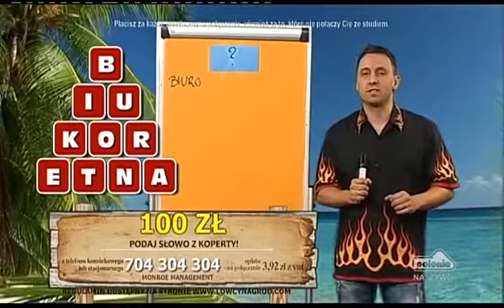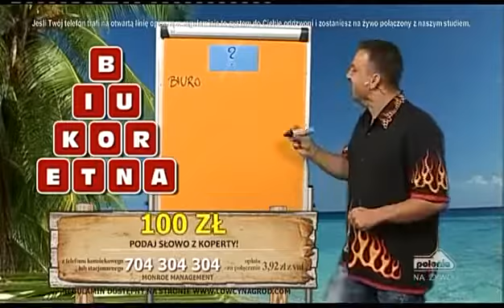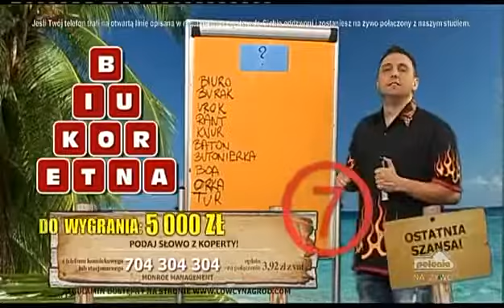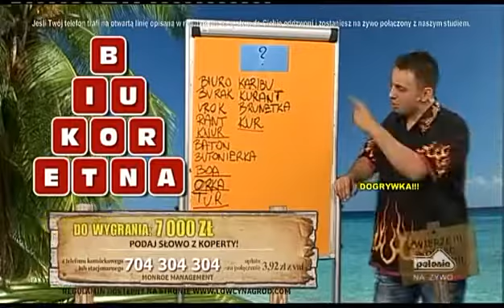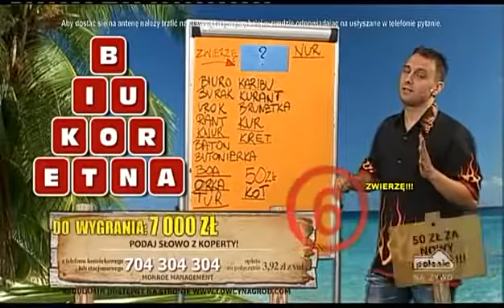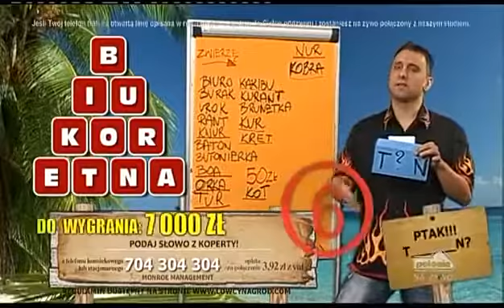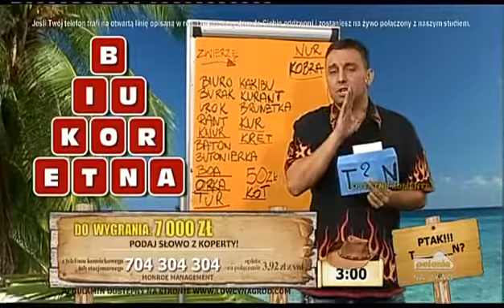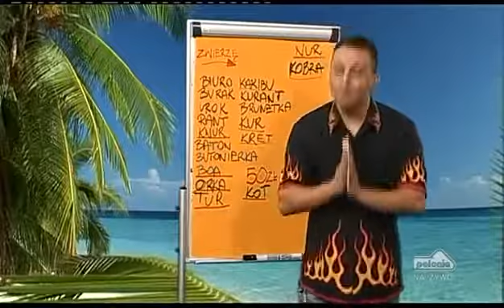Zagadkowa wyspa 13.11.2014 (Polonia1)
❗OD 1 LISTOPADA ZAPRASZAMY OD PONIEDZIAŁKU DO PIĄTKU NA POWTÓRKI PROGRAMU "ZAGADKOWA WYSPA" ZE STACJI POLONIA 1 - GODZ. 16:30 DO 18:30❗